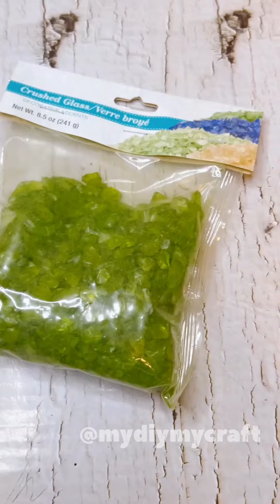Dollar Tree DIY Decor Ideas l Dollar Tree DIY Mother's Day Gift Ideas 2023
Very easy and quick dollar tree diy projects for everyone!
If you're looking for a fun way to use your hot glue gun, then check out these DIY ideas! These projects are simple to do and can be done with just a few supplies from your hot glue gun kit. From Dollartree DIY to Silicone Molds DIY, these projects are sure to get you creative and inspire you to use your hot glue gun in new and exciting ways!